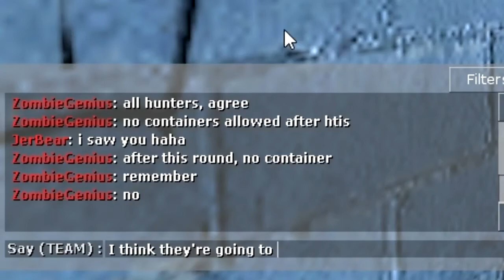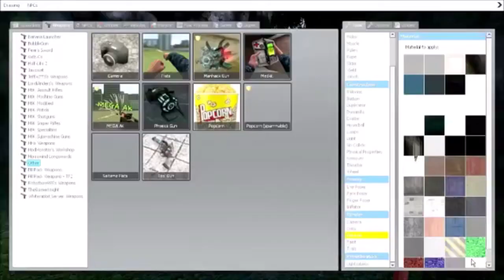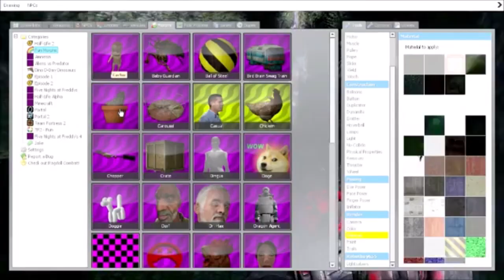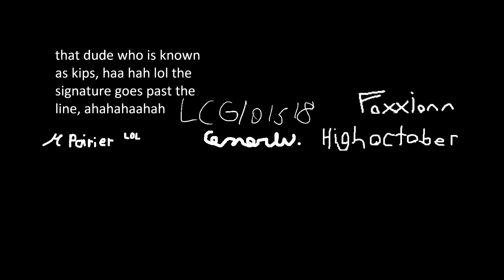7 Year Anniversary Special! (FORTNITE, Apex, Garry's Mod, and More)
Thank you for another year on YouTube.

Michael
Ryan